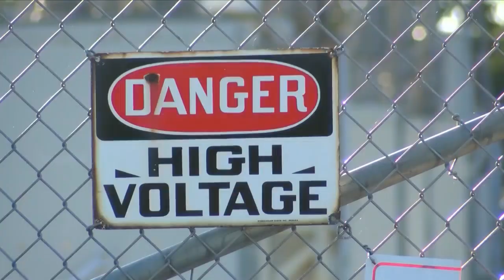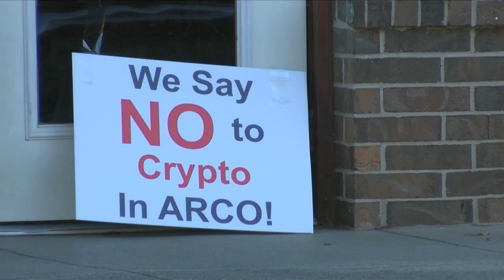Community members in DeWitt gather to stop crypto mining site from going in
A loud ringing noise will be the sound that will soon fill a small Arkansas town due to a new crypto mining facility coming to town.